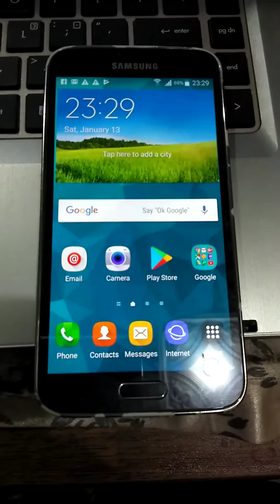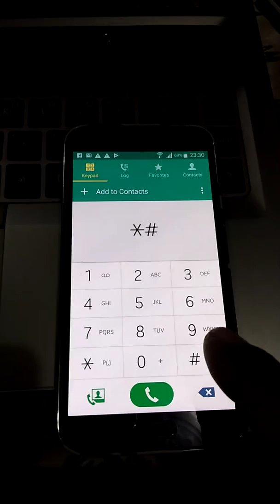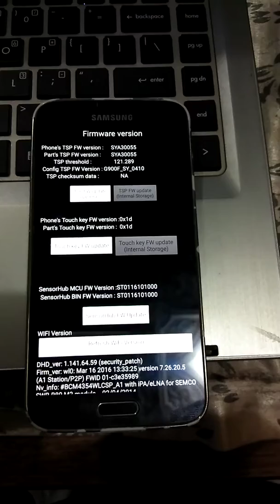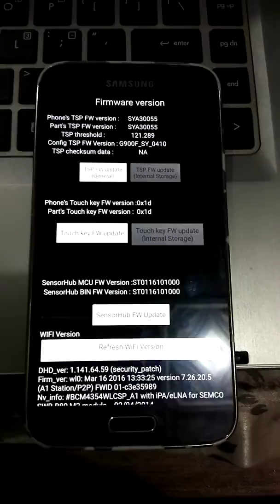How to check your android phone its orignal or non orignal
Ap apnay samsung phone ko kaisay check ker suktay hain orignal hai ya copy mobile hai.